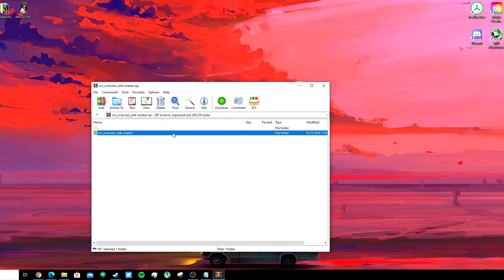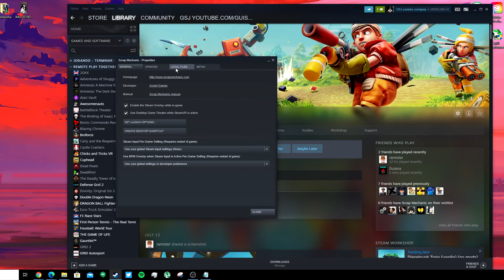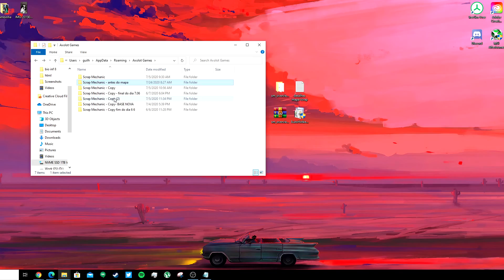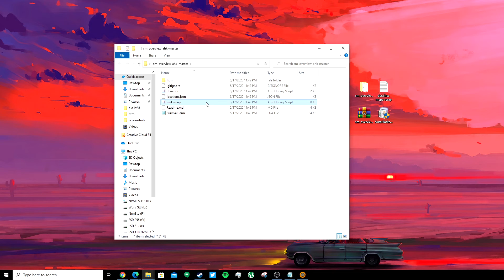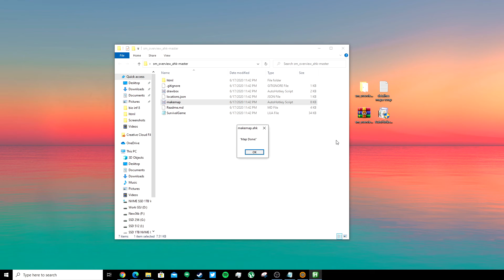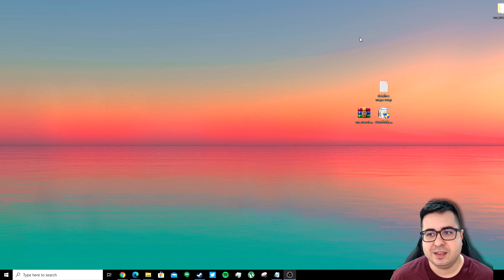SCRAP MECHANIC - TUTORIAL DE COMO CRIAR O SEU MAPA!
Salve galera! Hoje um vídeo ensinando você a criar um mapa do seu jogo em Scrap Mechanic, como vocês já devem saber, o jogo não tem um mapa e por isso é muito comum se perder... Bem, tenho aqui uma solução! Vou ensinar como fazer o mapa do seu jogo! Se ficar com alguma dúvida deixa um comentário que tento te ajudar! E se ainda não conhecia o canal, aproveita pra conhecer! :)

O que vamos precisar:

Os arquivos de geração do mapa e a página do criador desse mod:

Local do save de Scrap Mechanic:
C:\Users\"seu usuário"\AppData\Roaming\Axolot Games

A pasta do jogo que precisamos modificar:
"diretório do steam":\steamapps\common\Scrap Mechanic\Survival\Scripts\game

Entre no paraíso criativo do Scrap Mechanic! Construa máquinas fantásticas, aventure-se com seus amigos e defenda-se contra as ondas do mal Farmbots nesta caixa de areia de sobrevivência multijogador imaginativa. Com as poderosas ferramentas de criação do Scrap Mechanic, você pode criar suas próprias aventuras!

Não perca as streams aqui no youtube, no twitch e no mixer

Segue lá!